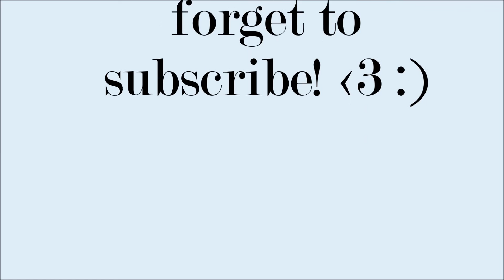SJ4000 HD Action Camera Review